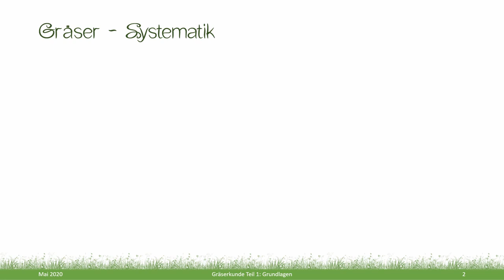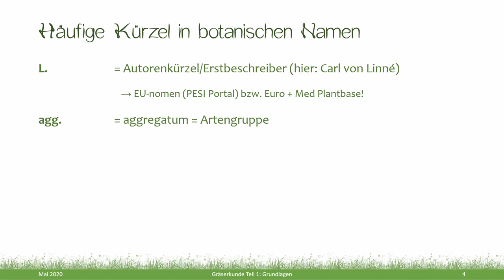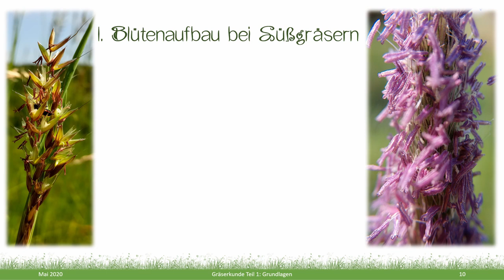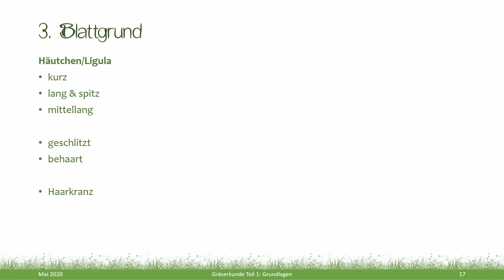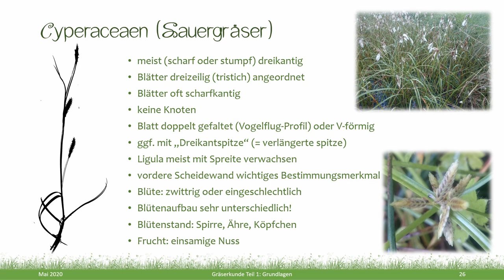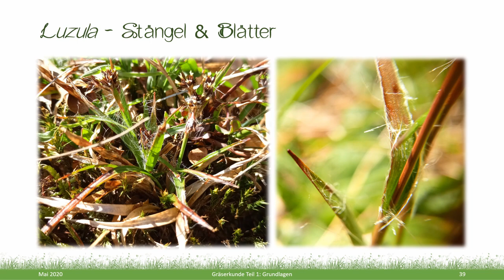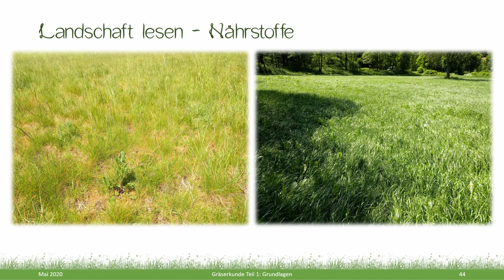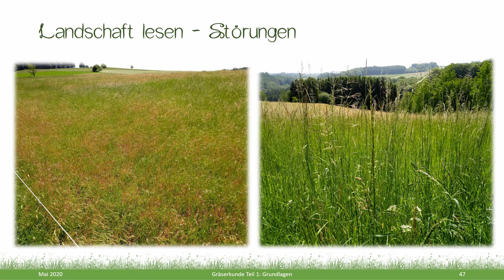Gräserkunde Teil 1: Grundlagen | Morphologie & Bestimmungsmerkmale | Poa-, Junca- & Cyperaceaen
Hallo und herzlich willkommen auf diesem Kanal!

Gräser sind für Viele das Grauen und die Bestimmung gestaltet sich schwierig. In diesem Video versuche ich verständlich und mit vielen Bildern die wichtigsten Bestimmungsmerkmale von Poa-, Junca- und Cyperaceaen darzustellen:
00:00 Einführung, Begriffe, Aufbau, Merkmale, Systematik, Nomenklatur
07:10 Poaceaen (Süßgräsern) - stehen im Vordergrund - ,
25:43 Juncaceaen (Binsengewächse)
21:45 Cyperaceaen (Sauergräsern/Riedgräser)
29:46 Zusammenfassung
31:42 Anwendung (Motivation :))

Damit sollte die Artbestimmung (mit Schlüssel) und die Unterscheidung der Familien gelingen. Neben der Morphologie (Blütenstände, Blattspreite, Blattgrund, Triebgrund, Öhrchen, Blattscheide, Granne & Wuchsform) gibt’s eine kurze Einführung in das Reich der Gräser und die Nomenklatur.

Abgerundet wird das Ganze mit ein paar interessanten und motivierenden Anwendungsbeispielen aus der Vegetationskunde!

Ich wünsche euch viel Spaß und Erfolg draußen.

Quellen und Bestimmungsschlüssel bzw. Bildtafeln:

Bayerische Landesanstalt für Landwirtschaft (LfL) (Hrsg.) (2007): „Kleine Gräserkunde“. Bestimmung der wichtigsten Gräser des Wirtschaftsgrünlands. Diepolder/Raschbacher – IAB 2b.

Deutsche Saatveredelung AG (2004): Gräser bestimmen und erkennen.

Krüsi B.O. (2014): Schlüssel zum Bestimmen von Gräsern und Grasartigen im vegetativen Zustand. Typoskript, Zürcher Hochschule der Angewandten Wissenschaften ZHAW, Institut für Umwelt und Natürliche Ressourcen IUNR, CH-8820 Wädenswil

Landesanstalt für Landwirtschaft, Forsten und Gartenbau Sachsenanhalt; Landesamt für Ländliche Entwicklung, Landwirtschaft und Flurneuordnung Brandenburg; Landesforschungsanstalt für Landwirtschaft und Fischerei Mecklenburg Vorpommern (2012): Bildtafel zur Gräserbestimmung mit Hinweisen zur Beurteilung des Futterwertes von Grünlandbeständen.

Landwirtschaftskammer Schleswig-Holstein (2020): Gräserbestimmung ausgewählter Arten.

Buch- und sonstige Internetquellen:

Eggenberg, S.  & Möhl, A. (2013): Flora Vegetativa: Ein Bestimmungsbuch für Pflanzen der Schweiz im blütenlosen Zustand. 3. Auflage, Haupt.